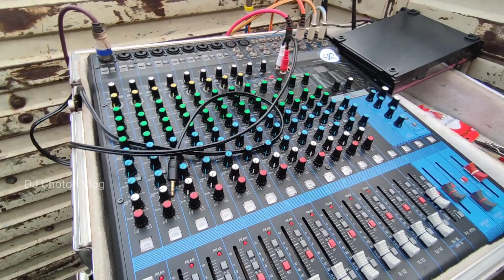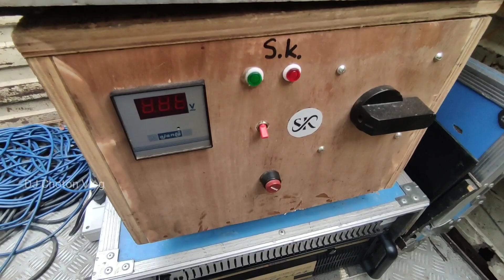জনসভার প্রোগ্রামে Sound Setup করতে গিয়ে আমাদের ঝামেলা হল কেন ? | DJ Setup Tour | DJ Choton Vlog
k,জনসভার প্রোগ্রামে Sound Setup করতে গিয়ে আমাদের ঝামেলা হল কেন ? | DJ Setup Tour | DJ Choton Vlog

live sound setup, live program sound setup, live program setup, orchestra program, pope dj, dj setup video, bengali dj setup vlog video

ahuja, mpro, stranger,atipro studiomaster

tag,
Orchestra Live Program
stage setup
stage monitor speaker setup
pope ld 18b cabinet
orchestra sound
live sound
live program dj
jbl dj setup